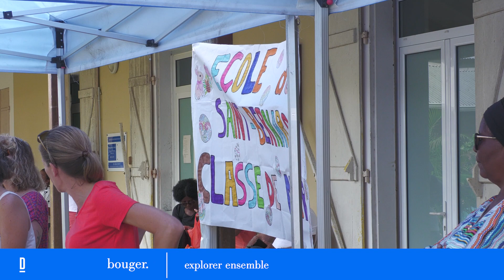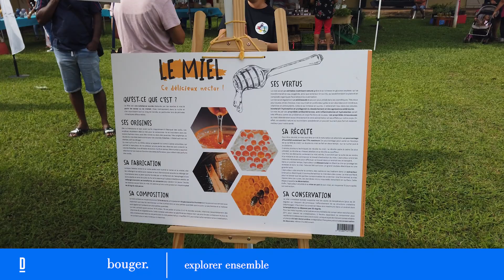DIONYCITE - Une chasse aux œufs de proximité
Que serait Pâques sans la traditionnelle chasse aux œufs ? Saint-Denis a alors renouvelé l’expérience dans le quartier de la Montagne, où elle a lieu chaque année. De quoi faire le bonheur de plus de 150 enfants, qui ont couru dans les moindres recoins de l’ancienne léproserie de Saint-Bernard à la recherche de chocolats. Pour cette nouvelle édition, le CAC de Saint-Bernard a intégré un micro-marché afin que petits et grands partagent un moment convivial en ces festivités.